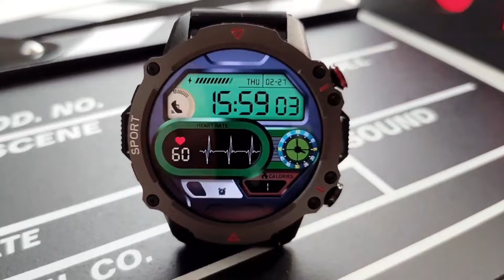LEMFO TF10 PRO vs COLMI M42 - Smartwatch Comparativo - Tela AMOLED e Completo Por Menos De R$100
LEMFO TF10 PRO [LINK]
COLMI M42 [LINK]

Prepare-se para uma análise detalhada e imparcial dos smartwatches LEMFO TF10 PRO e COLMI M42. Ambos oferecem uma gama impressionante de recursos, incluindo 100 modos esportivos e monitoramento abrangente da saúde, tudo em um pacote acessível. Neste vídeo de comparação, vamos examinar minuciosamente cada aspecto desses dispositivos, desde a qualidade de suas telas AMOLED até sua relação custo-benefício, para ajudá-lo a determinar qual é o mais adequado para suas necessidades.

Junte-se a nós enquanto exploramos os detalhes do LEMFO TF10 PRO e do COLMI M42 neste comparativo abrangente de smartwatches. Este vídeo oferecerá uma análise completa de suas características distintas, destacando suas vantagens e desvantagens em áreas como funcionalidades esportivas, monitoramento de saúde e design de tela. Prepare-se para descobrir qual desses smartwatches se destaca como a melhor escolha para acompanhar seu estilo de vida ativo.

Bem vindos ao canal Lokal Smart Tech, o seu canal voltado para as novidades em tecnologia, equipamentos eletronicos inovadores, dicas de produtos, analise completa, importações, tutorias e muito mais! Aqui você fica por dentro dos lançamentos e novidades, mas tambem encotra analise de produtos para meu uso pessoal e lazer.

RECOMENDAÇÕES ALIEXPRESS - PRODUTOS ABAIXO DE 50 DÓLARES

✅SMARTWATCH RECOMENDO [IMPORTAÇÃO]

Colmi M42
Colmi C81
Colmi C63
Colmi P73
Colmi V68
Colmi P71
Colmi I31
Colmi P20 Plus

Zeblaze GTR3 Pro
Zeblaze Ares 3 Pro
Zeblaze Vibe 7 Pro
Zeblaze Btalk 3
Zeblaze Btalk 2 Lite
Zeblaze Btalk Lite
Zeblaze Stratos 2 lite
Zeblaze Swim

Haylou LS02 Pro
Haylou GST Lite

Senbono Hero
Senbono Max11
Senbono HK26

✅HEADPHONE RECOMENDO [IMPORTAÇÃO]

Baseus D02 Pro
Lenovo Th40
Baseus Bowie D05
Lenovo TH10
QCY H2

✅FONES RECOMENDO [IMPORTAÇÃO]

Lenovo GM2 Pro
Lenovo XT80
Lenovo XT91

✅ACESSÓRIOS AUTOMOTIVOS [IMPORTAÇÃO]

Multimídia Universal 2DIN
Multimídia Universal 2DIN

✅CONSOLE RETRO GAME RECOMENDO [IMPORTAÇÃO]

Anbernic RG35XX
Super Console X
G11 Pro 4K